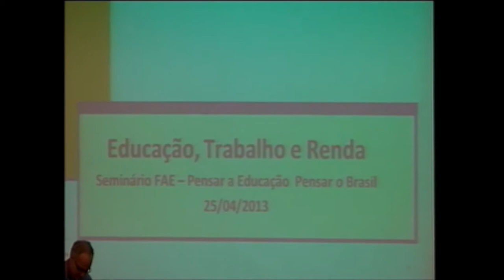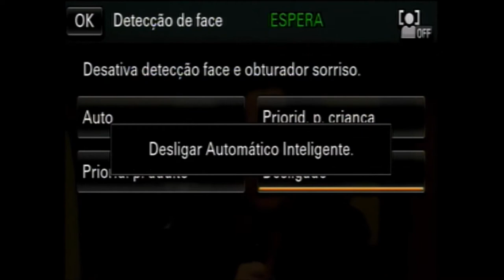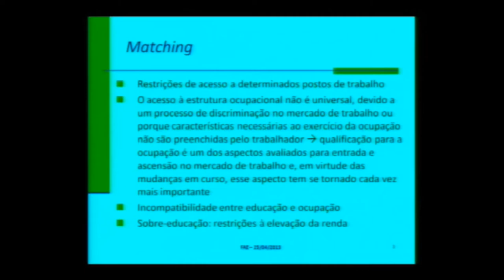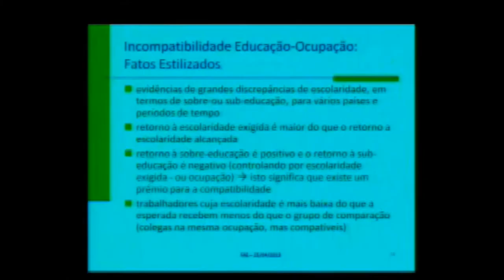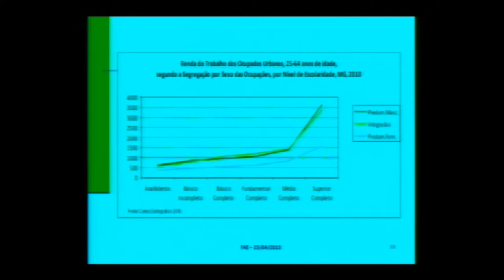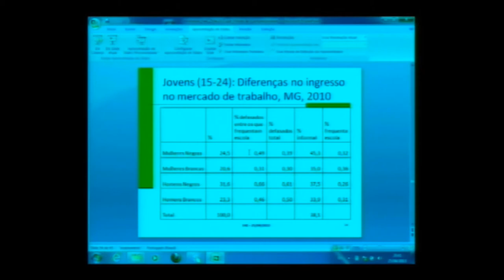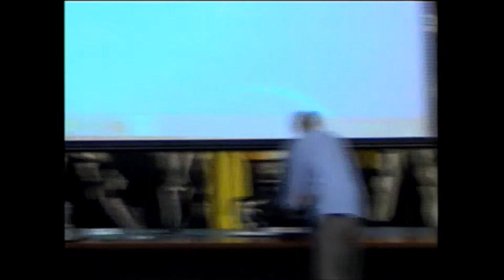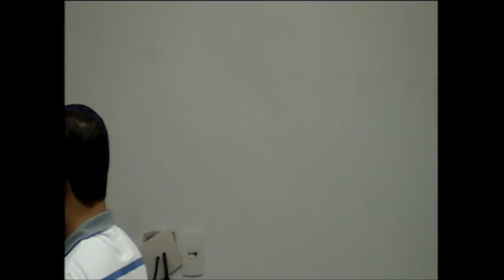Educação, trabalho e renda | Conferência com Ana Maria Hermeto de Oliveira [VII SEMINÁRIO ANUAL]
Título: “Educação, Trabalho e Renda”
Ana Maria Hermeto de Oliveira (UFMG)
25/04/2013
Sob o ponto de vista da Economia e da Demografia da Educação, a professora Ana Maria Hermeto critica os modelos de Economia da Educação que consideram apenas a Educação como oferta a mais do trabalhador para o mercado. A exposição da pesquisadora trata de desigualdades e estratificações do mercado.